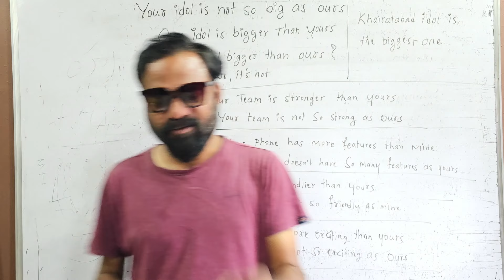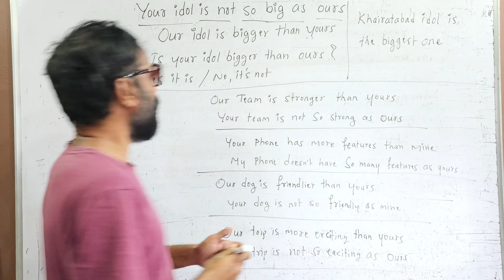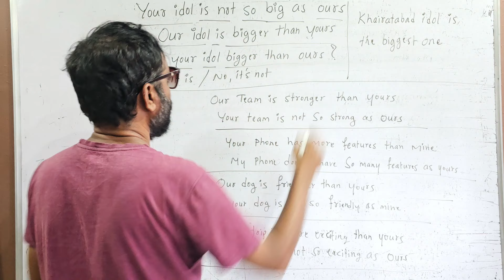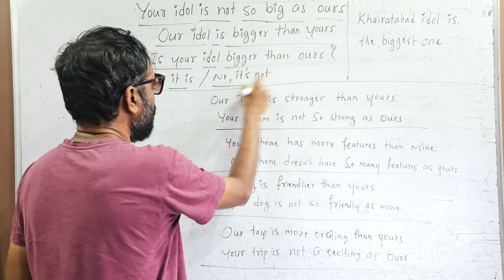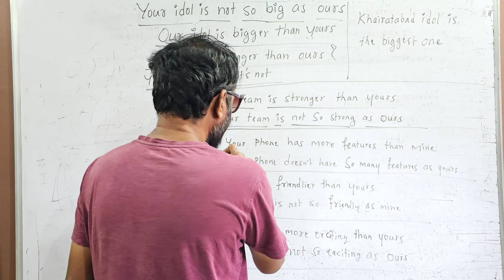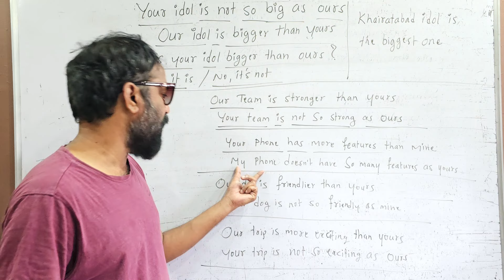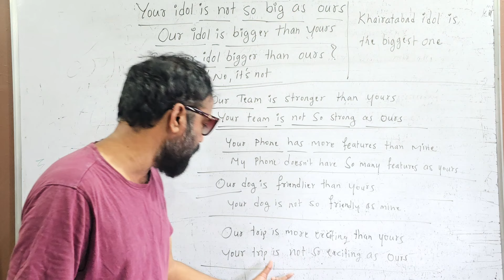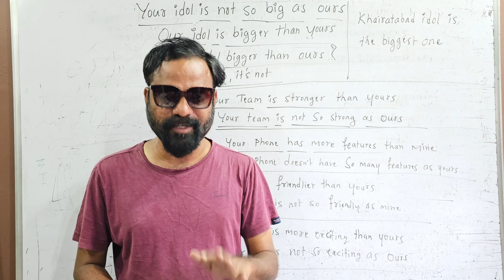మీ ఇంగ్లీష్ కంటే నా ఇంగ్లీషే బాగుంటుంది | Comparison | Powerful Spoken English through Telugu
This class is all about Comparison and it will help the students to communicate English using the Comparative Degrees and speak practically and effortlessly